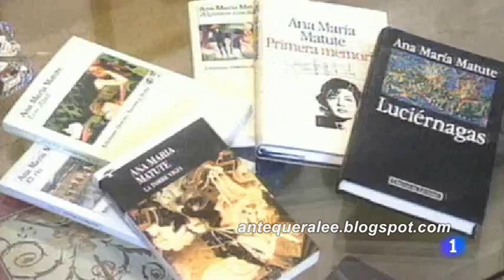Muere Ana María Matute (Telediario 1, La 1 - 25/06/14)